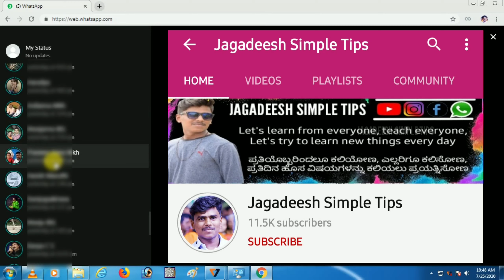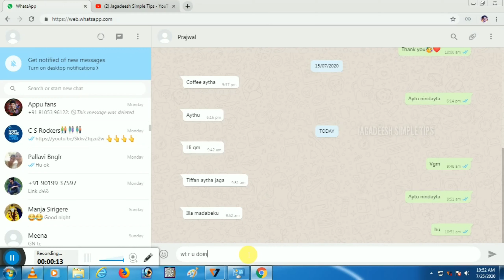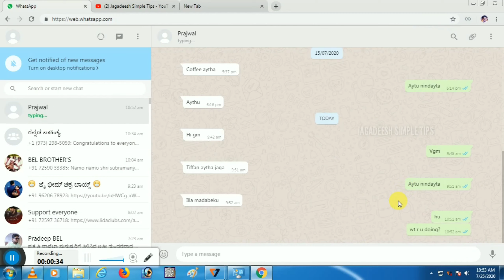how to see others whatsap status in Desktop computer or laptop | How to connect whatsap to computer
ಹೋಮ್ ಲೋನ್, ಪರ್ಸನಲ್ ಲೋನ್, ಕಾರ್ ಲೋನ್, ಕ್ರೆಡಿಟ್ ಕಾರ್ಡ್, ಕ್ರೆಡಿಟ್ ಸ್ಕೋರ್, ರಿಯಲ್ ಎಸ್ಟೇಟ್, ಮ್ಯೂಚುವಲ್ ಫಂಡ್, ಸ್ಟಾಕ್ ಮಾರ್ಕೆಟ್, ಟ್ಯಾಕ್ಸ್  ಪ್ಲಾನಿಂಗ್ ಕುರಿತ ಎಲ್ಲ ರೀತಿಯ ಸಲಹೆಗಾಗಿ ಫೈನಾನ್ಸಿಯಲ್ ಫ್ರೀಡಂ ಆಪ್ ಡೌನ್ ಲೋಡ್ ಮಾಡಿ

THANK YOU FOR WATCHTING